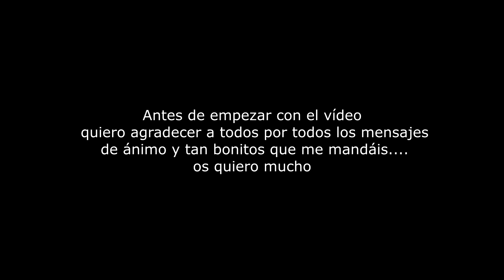Como Conseguir Muchos Seguidores en INSTAGRAM fácil y rápido 1k al día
Si has leido hasta aquí es por que eres alguien muy importante para este canal, hazmelo saber con un ♥ en los comentarios.